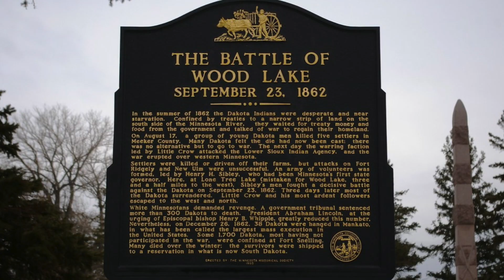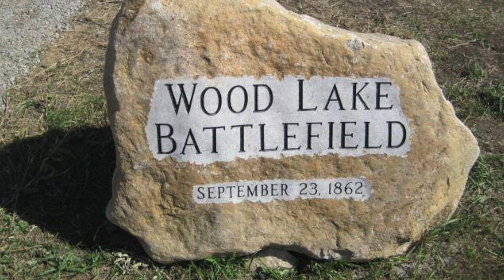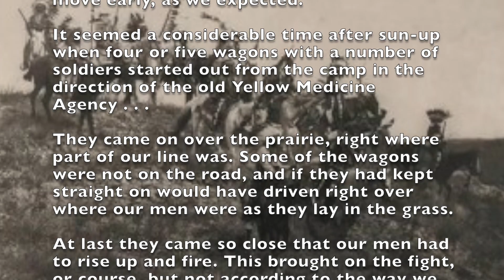1862 69 Battle of Wood Lake Sept 23 1862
Battle of Wood Lake
Yellow Medicine County, MN